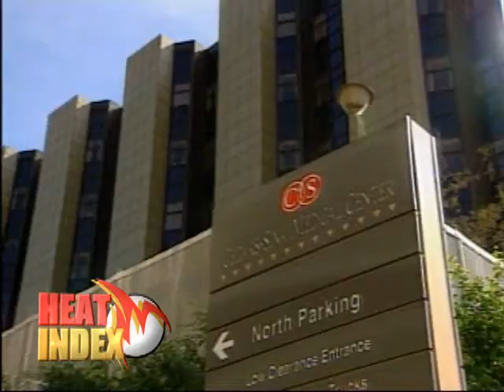Heat Index with Shy Guy Shawn Volume 13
Hey Official Heat fans, this The Heat Index, hosted by Kiss 98.5 FM Buffalo's own DJ Shy Guy Shawn. In it we bring you the latest news and gossip from the entertainment world, so sit right back and enjoy!